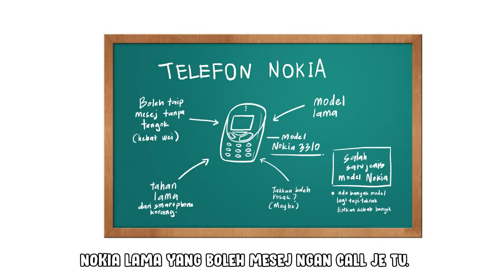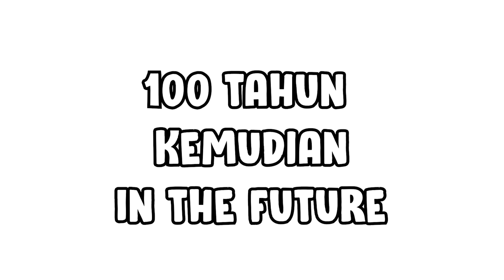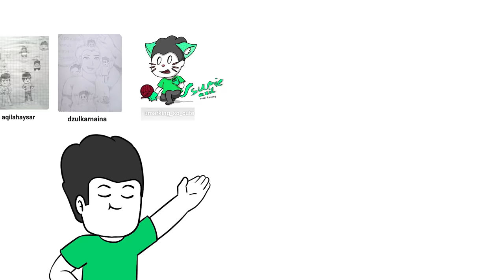Teknologi Moden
Kalu korang terasa nak belajar banyak pasal bahasa lain dengan lebih mendalam boleh la ye download aplikasi U- Dictionary ni :

Software Yang Digunakan :
Toonboom Harmony
Adobe Animate
Audacity

Sumie Azil